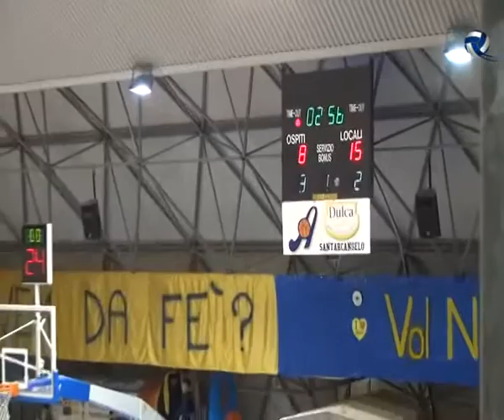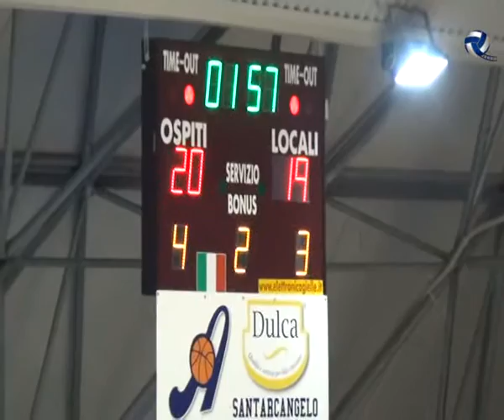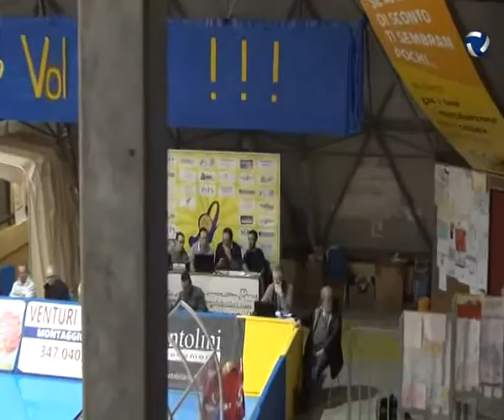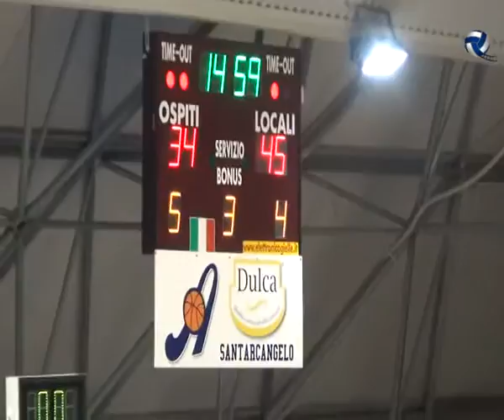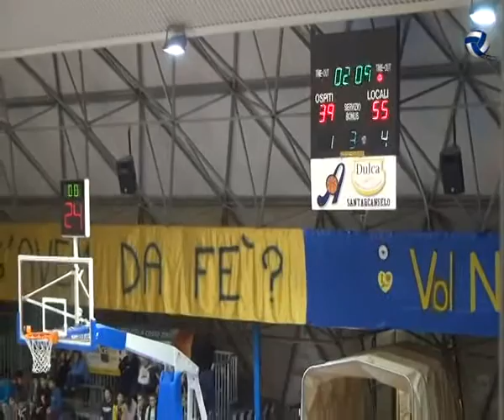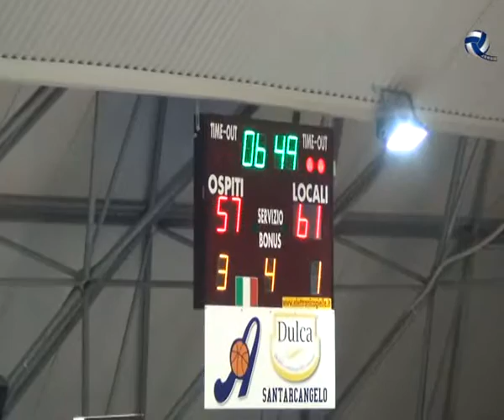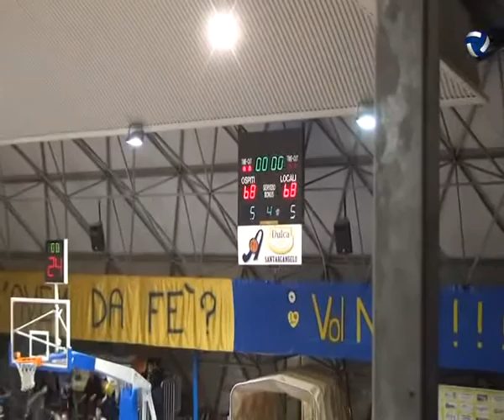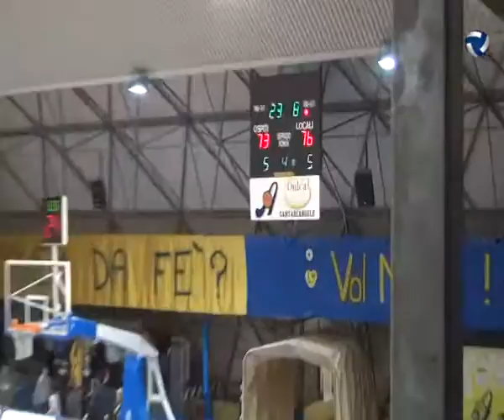2016#01#30#AD BASKET SANTARCANGELO#GS DIL VALSESIA BASKET#Campionato#19 santarcangelo15 ba